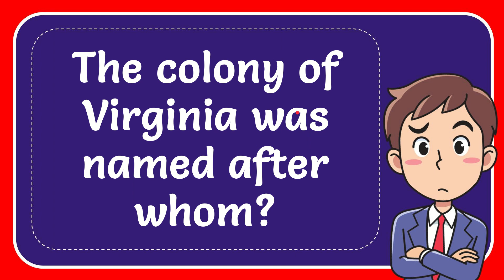The colony of Virginia was named after whom?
The colony of Virginia was named after whom? NEW VIDEO#